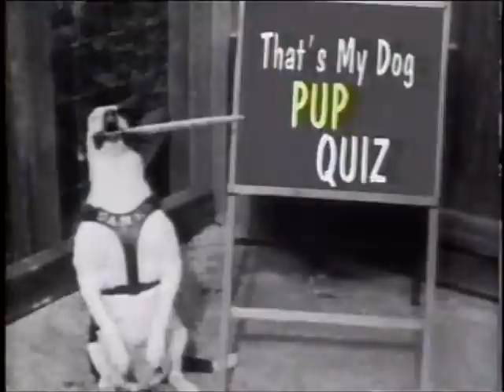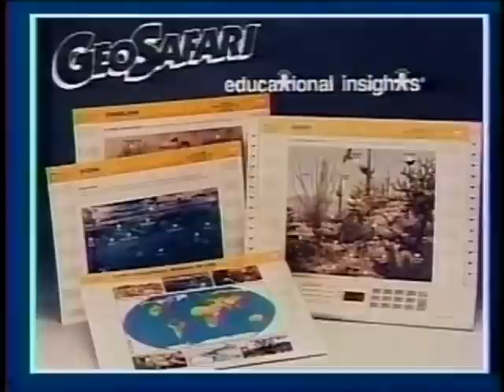That's My Dog Copper vs. Millie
Here's a Full Episode of The Game Show. That's My Dog.